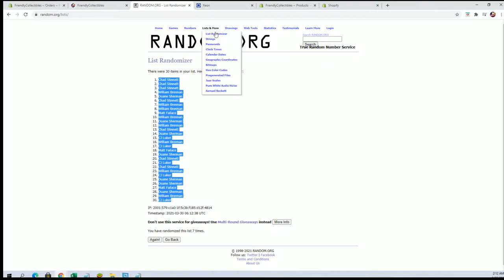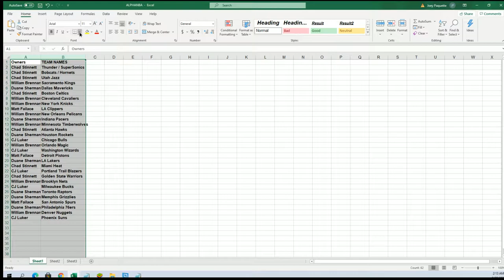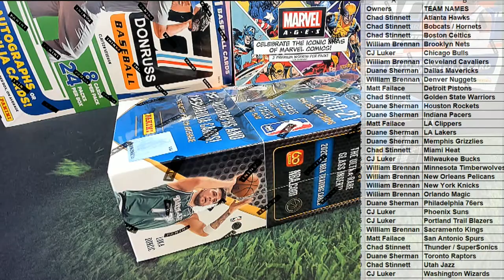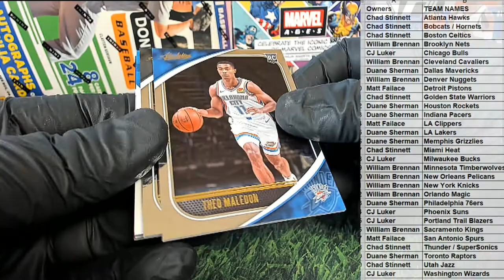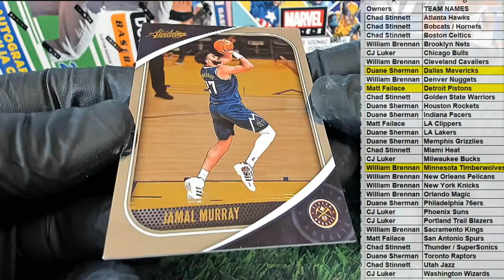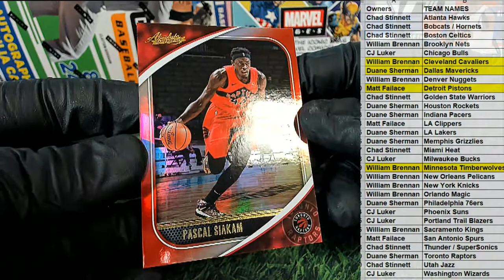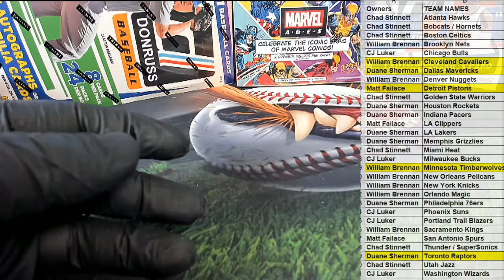202021 Panini Absolute Memorabilia Basketball Hobby ID 21ABSBSK108